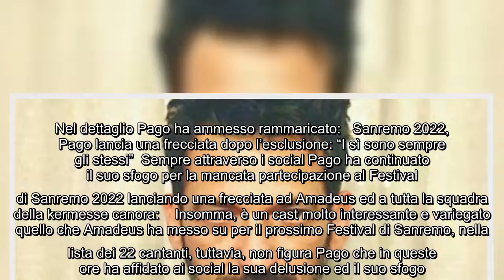Amadeus non sceglie Pago per Sanremo 2022, lo sfogo del cantante: "Abituato alle porte in faccia" Ne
Amadeus non sceglie Pago per Sanremo 2022, lo sfogo del cantante: "Abituato alle porte in faccia" Nei giorni scorsi Amadeus ad Tg1 ha svelato i nomi dei